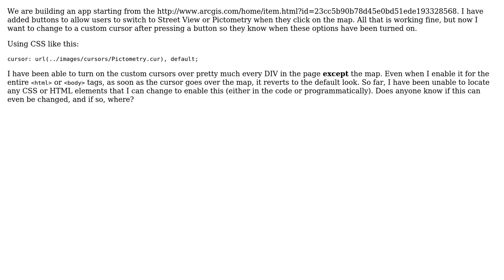GIS: Changing the cursor on an ESRI map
With thanks & praise to God, and with thanks to the many people who have made this project possible! | Content (except music & images) licensed under CC BY-SA | Music | Images & others | With thanks to user Zachary user techturtle user PolyGeo and the Stack Exchange Network Trademarks are property of their respective owners. You are responsible for your own actions.